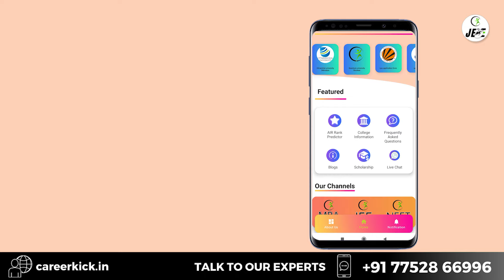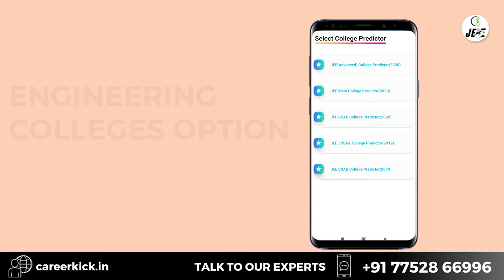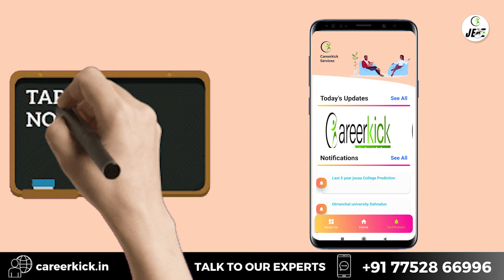Jee main College Predictor 2021 | Expected | Cutoffs | Engineering College information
Jee main College Predictor 2021
Expected
Cutoffs
Engineering College information
percentile vs rank jee mains 2021

Best Engineering College Through Jee main
Top engineering College through jee main
best private engineering college in india

Colleges Application Forms 2021

⭐LPU university

Download our application Careerkick Services for College Prediction. Easily available at the Play Store